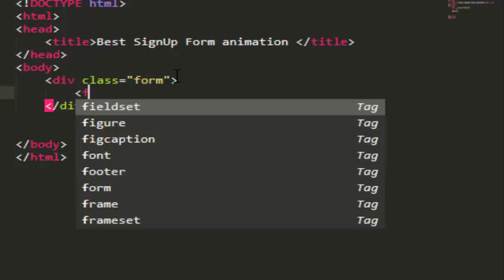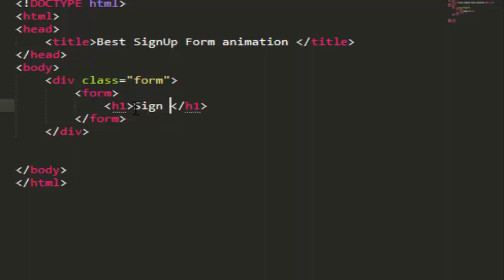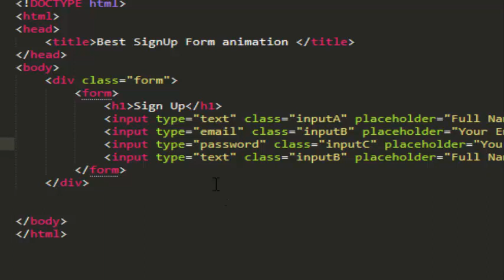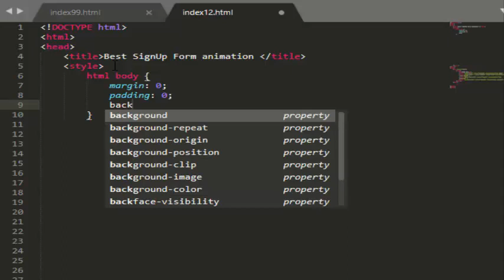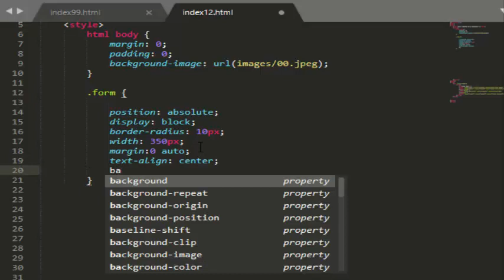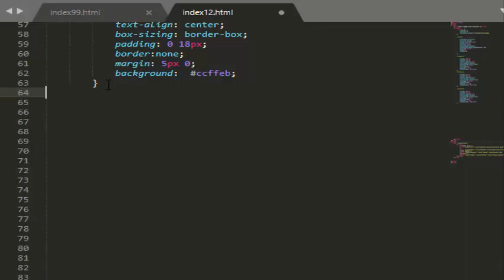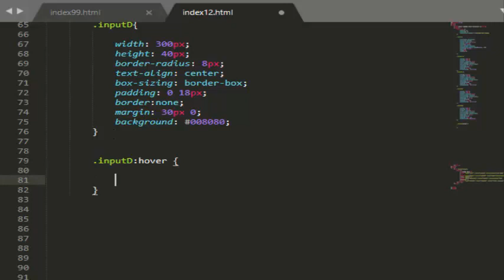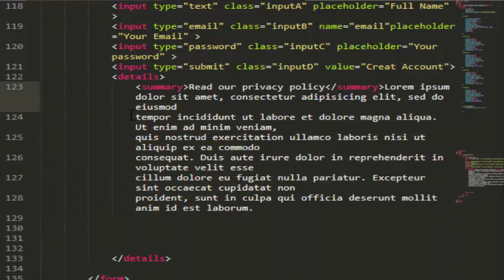Best SignUp Form animation تصميم فورم للتسجيل شفاف مع خلفية رائعة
تصميم فورم للتسجيل شفاف مع خلفية رائعة